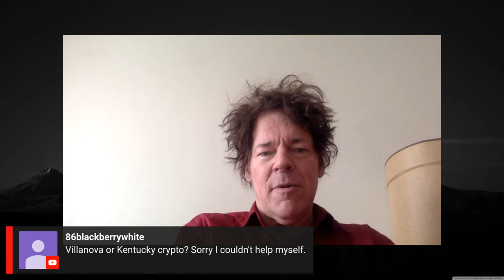TRS: Guest Bob Hockett and Wildcat Crypto?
When past is prologue... Robert Hockett joins me to discuss the future of Fintech and Wildcat Crypto. You dont want to miss it!

It proves the following:
1) Taxes don't fund government spending and
2) Deficit spending is good most of the time.